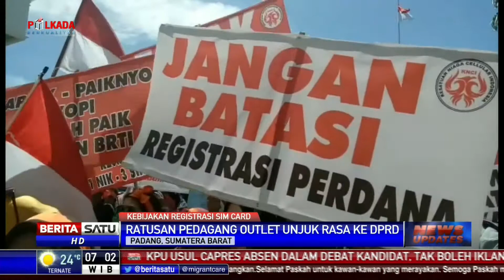Tolak Registrasi Kartu, Ratusan Pedagang Seluler di Sumbar Unjuk Rasa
Ratusan pedagang outlet atau toko seluler berunjuk rasa di gedung DPRD Sumatera Barat pada Senin (02/04/2018) kemarin. Para demonstran mendesak DPRD ikut memperjuangkan dicabutnya Peraturan Menteri Kominfo tentang sistem baru registrasi ulang yang berdampak pada penutupan 5 ribu outlet pulsa di Sumbar.

Facebook.com/BeritaSatuTV
Youtube.com/BeritaSatu